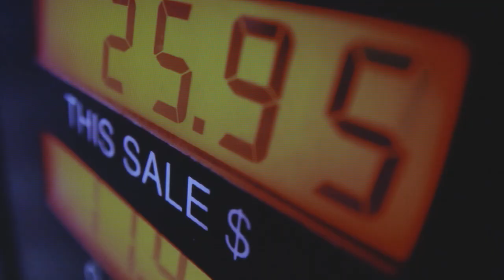The Crude Poker Game - USA vs Saudi Arabia: The War For Oil | Documentary Clip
Crude oil, known as black gold, is one of the most valuable natural resources in the world, and countries are constantly trying to increase their production. Currently, the United States of America is leading the chase, thereby reducing dependence on Saudi Arabia, and causing a cold war of sorts. The Gulf country is playing its cards to tip the balance in their favor, and the means they use aren’t always pretty. Deep dive into the oil trade market and get first-hand accounts of some of the dirtiest tricks of the trade.

Watch 'Crude Poker Game' a film that deep dives into the ‘crude oil market’ and witness some of the dirtiest tricks of the trade on DocuBay